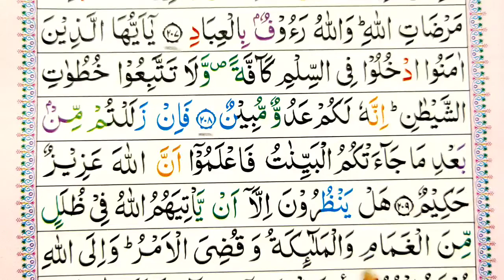Surah Al-Baqarah Ep#156 Ayat 209 Learn Quran with tajwid |سورة البقرہ| Daily Quran Class LQL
002 Learn Quran Surah Al Baqarah (Madani) total ayat 286 ruku 40 learn Quran with tajwid spelling Free Video Tutorials at your home. Mualim Khalid Bashir.